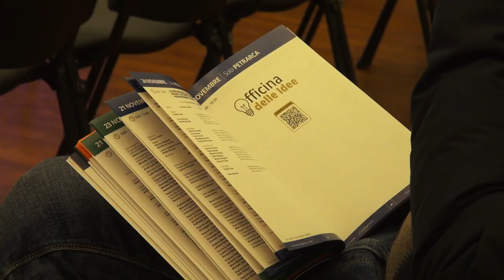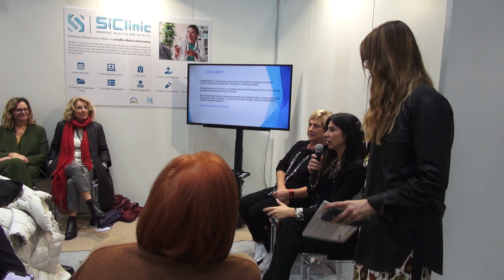Ancora poche donne nei ruoli apicali in sanità. L'esempio in controtendenza del C.C.T. ad Arezzo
Sfiorano il 70% le donne nel servizio sanitario nazionale, ma sono ancora poche quelle che ricoprono incarichi dirigenziali.
Il tema è stato uno dei focus del 18° Forum Risk Management in sanità ed è stato l'esempio del Centro Chirurigico Toscano, ad uscire dagli schemi.
Qui, parliamo di sanità privata, le percentuali sono invertite.
A raccontare le loro storie sono state proprio le donne chirurgo, impiegate sia nel pubblico che nel privato. Una iniziativa realizzata in collaborazione con l'associazione “Donne leader in sanità”.